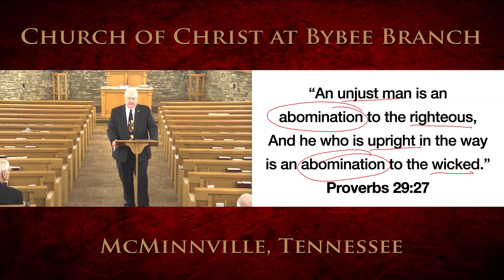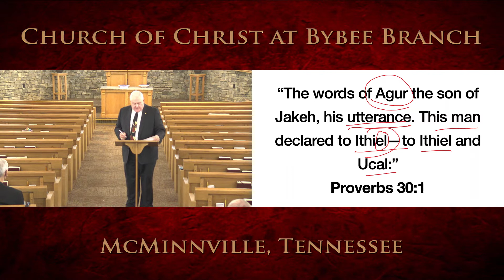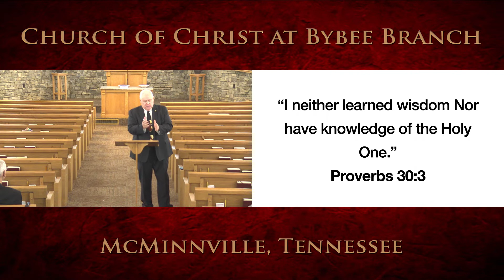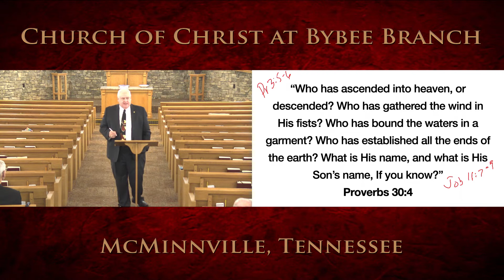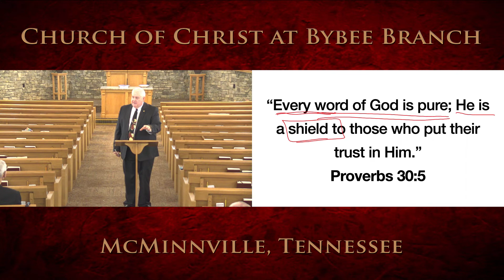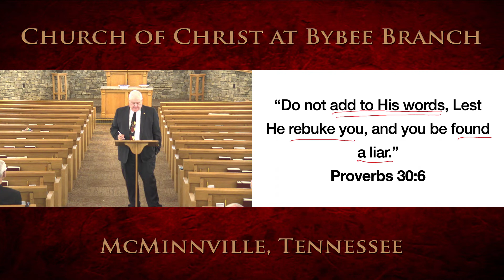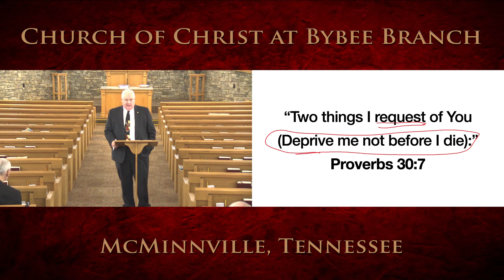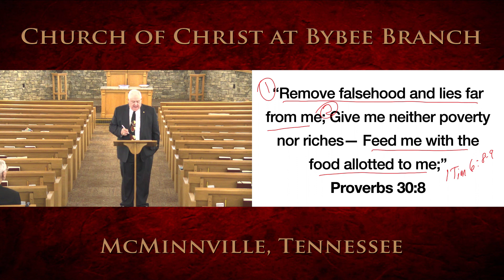Sunday Bible Class September 11, 2022